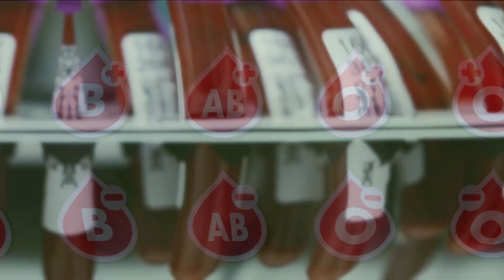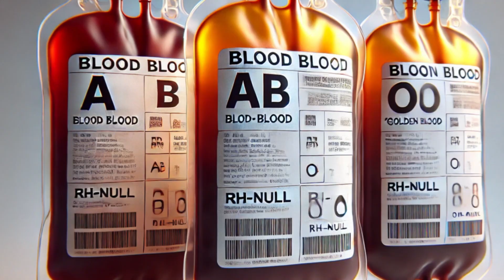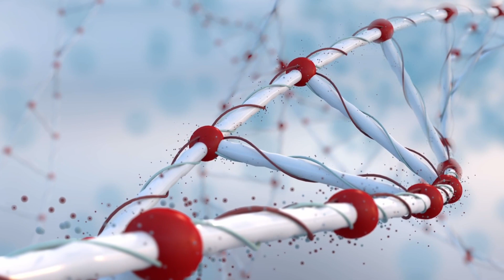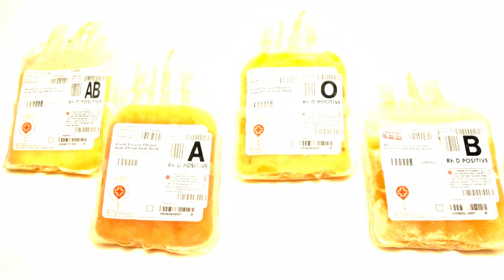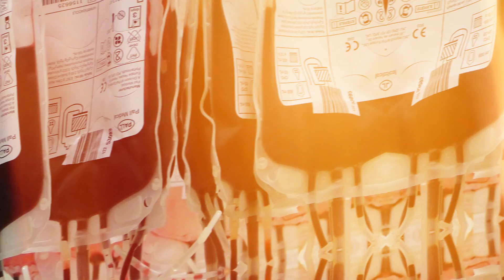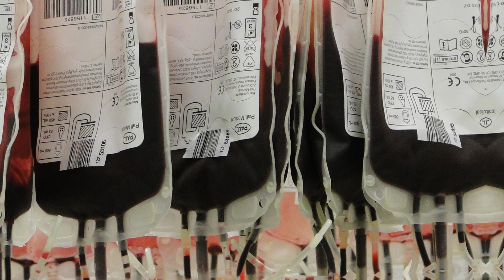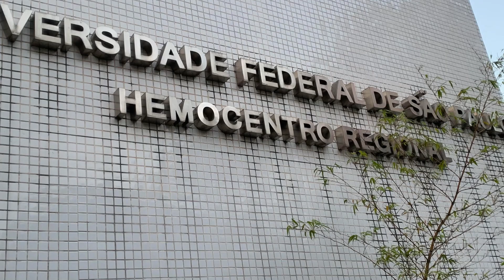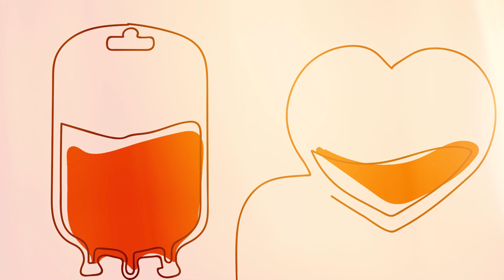Os Tipos Sanguineos Mais Raros Do Mundo (Você Conhecia?)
Você sabia que existem pessoas com sangue tão raro que só há uma ou duas compatíveis no mundo inteiro? Neste vídeo, exploramos os tipos sanguíneos mais raros já registrados pela medicina, revelando casos impressionantes como o sangue dourado (Rh nulo), o misterioso tipo Bombaim, e outras variações genéticas raríssimas que desafiam a ciência.

Vamos muito além do sistema ABO e Rh! Você vai conhecer histórias reais, entender como esses tipos raros afetam transplantes, doações e até a evolução humana.

00:00 - Introdução
01:18 - O que torna um tipo sanguíneo raro?
02:20 - Sistemas sanguíneos adicionais
03:15 - O sangue dourado (Rh nulo)
04:25 - Descoberta e relevância do Rh nulo
05:10 - A história de James Harrison
06:00 - Outros tipos sanguíneos raros
07:45 - Importância científica dos tipos raros
09:00 - Transfusões de sangue raro no Brasil
10:05 - Conclusão

Se você gosta de ciência, curiosidades genéticas e mistérios do corpo humano, esse vídeo é pra você!